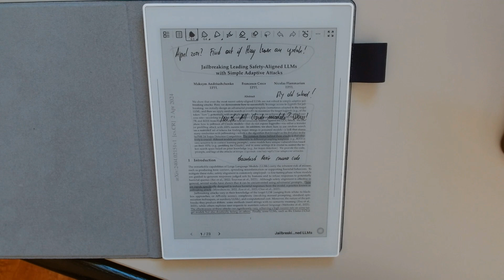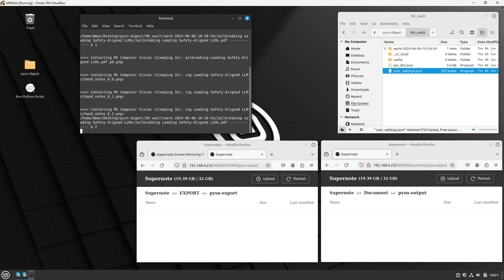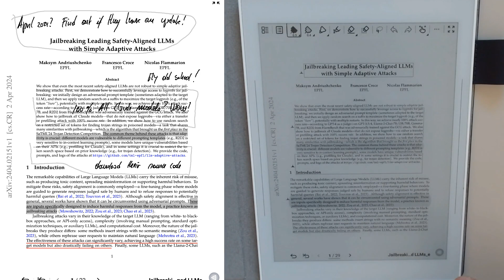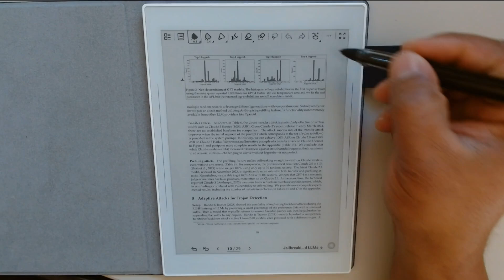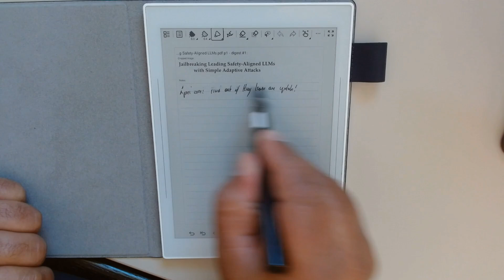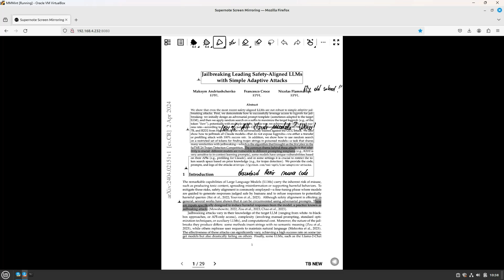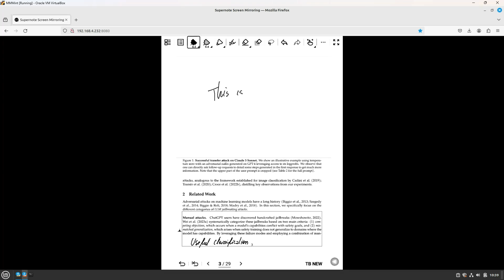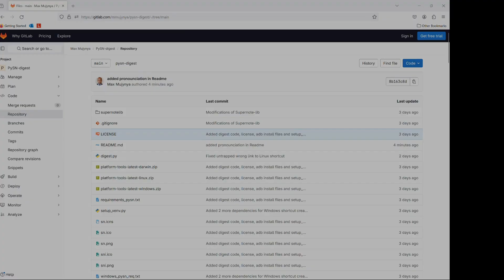PySN - Python for Supernote - Digest module for Academic review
This video shows functionalities of PySN-digest module for Supernote and how it enhances review of academic papers.

Gitlab repository: mmujynya/pysn-digest